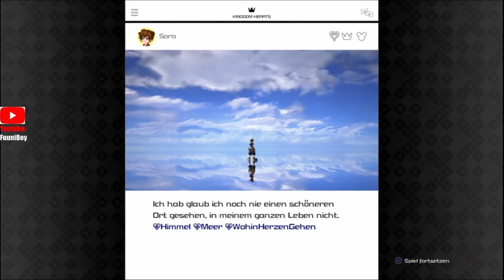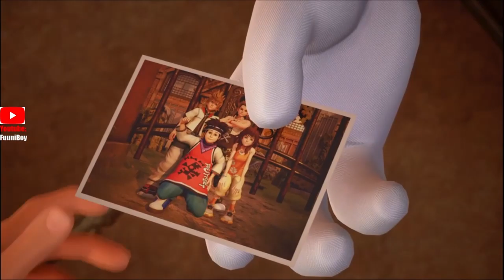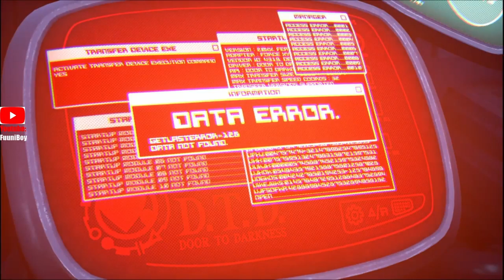Kingdom Hearts III -- Selfi Time -- !Folge 4!